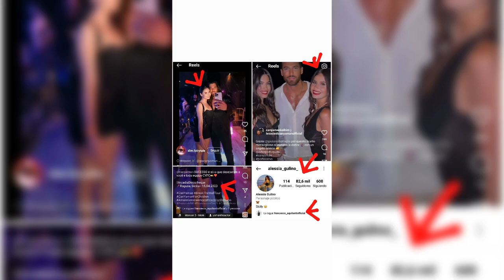CAN YAMAN GIRLS ALESSIA GULINO/GIULIANA BATTAGLIA NIGHTS, GIARDINI EDEN ROMA ITALIA SICILIA SARDEGNA